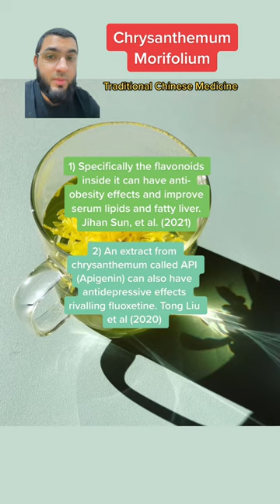Chrysanthemum Morifolium - I love Chinese medicine !!!